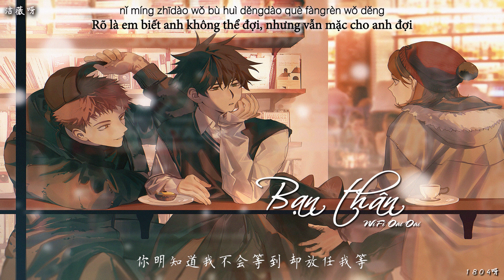Vietsub I Bạn thân - WiFi Oai Oai I《摯友》- WiFi歪歪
*没人不羡慕的关系
只是没结局的续集*
Mối quan hệ mà ai cũng ngưỡng mộ,
chẳng qua chỉ là một bộ phim không hồi kết
Bài hát: Bạn thân《摯友》
Ca sĩ: WiFi Oai Oai WiFi歪歪
Editor, Translator, Timer: Khiết Vy 洁薇
~ Lyric:
想当星辰 却像路灯
若爱一个人 切忌爱得太深
酒后传的讯息 你别当真
我总感情用事 忘了不可能
也委屈你 长期容忍
但我们之间 该用甚么相称
难道非要我爱 其他的人
你才心安理得 卸下了责任
我们不讨论的关系
很接近却不是爱情
拥有无数交集 要丢弃太可惜
我演的恨 真不诚恳
你最清楚 我是怎样的人
为什么太熟悉 反而变成距离
触不到的恋人 化身挚友也像搪塞
你明知道我不会等到 却放任我等
你正全心 对待的人
辗转找到我 劝我别再伤神
其实我真不想一一询问
从此默不出声 是我的责任
我们不说破的关系
很微妙却不是爱情
容许这种维系 是我不够争气
一再追问何其愚笨
我也清楚你是怎样的人
荡气回肠 又能如何 我最不应该
还害你受困 进退不得
你明知道我不会等到 却放任
我等
本站所有音乐video均来自互联网搜集，版权为原作者所有，如有侵犯权益，请联系我删除，谢谢！